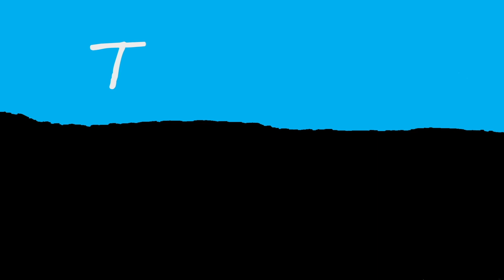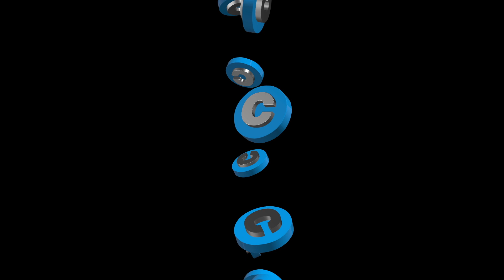Crave 03.01.2020 Kevin Nunnery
The Message Week 4 (Fasting)